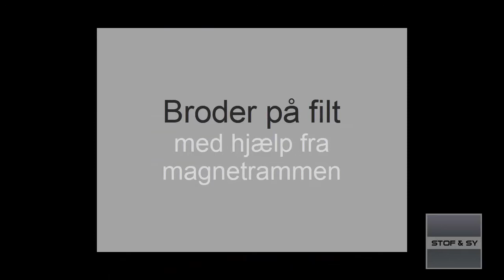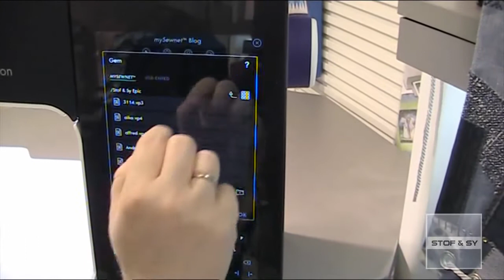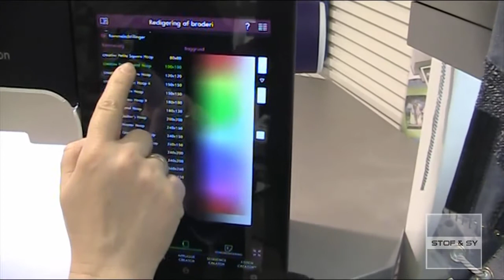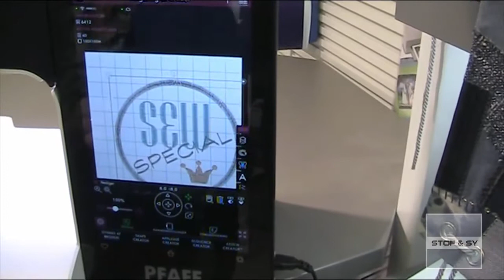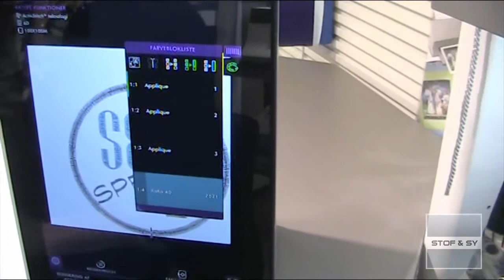Broder på filt med hjælp fra metal rammen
Lene viser her, hvor let det er at brodere på filt, når man tager en metal ramme til hjælp.
Hun viser også, hvordan du på Icon og Epic, kan hente broderier og inspiration fra MySewNet Blog